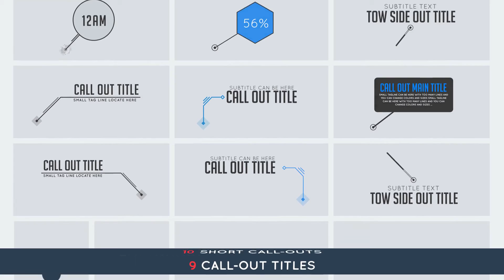Japan Map Toolkit After Effects Template Videohive 29487843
Japan Map Toolkit
animated Japan Map with province highlighting ability, 4 Different animated travel path definer tool, 23 animated call outs & 60+ animated linear map icons that give you the ability to create all kinds of infographics map animation, statistics map, weather map animation, travel Japan Map and much more in both aftereffects & Premiere pro is an answer to your needs. Japan map toolkit is a simple Aftereffects& Premiere pro tool that surprise you with its capabilities such as selecting each province animation, making statistics map animation, travel path animation & 60+ useful animated map icons & convert the making animated map in aftereffects & Premiere pro to an enjoyable work

Features
Ae Or Pr CC 2018 & above
No plugins required
Resizable Template
Full Hd 1920×1080
Universallized expressions(Working with each language version of Ae)
Fast render
Vctor Based Template
Includes video tutorial
190 useful elements for Ae & Premiere pro
3 Animated flag
Each province highlight ability
Path creator toolkit with 4 paths
Icon selector for path toolkit with 63 linear animated icons
8 Short call Outs with auto text adjust ability
9 Title call outs
6 Connections